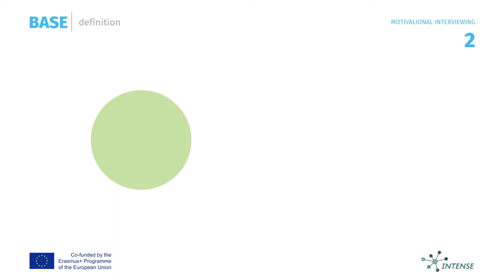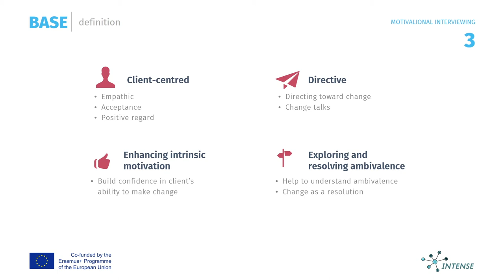motivational interviewing short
Motivational interviewing enables us to apply specific change strategies with the basic attitudes of empathy, positive regard and congruence. In other words, we can build on all fundamental aspects of the coach-client relationship, generate change in the client and strengthen their self-commitment. We succeed in this after consistent application, by revealing problematic behaviour and the related cognitions and emotions with the client, reflecting on them and developing solutions.